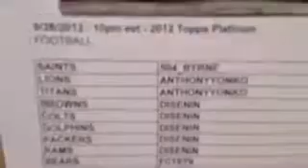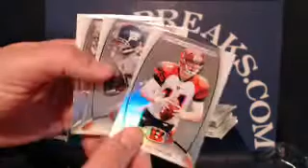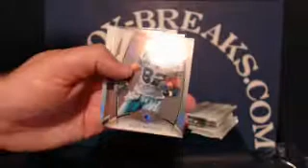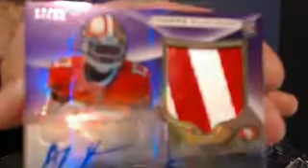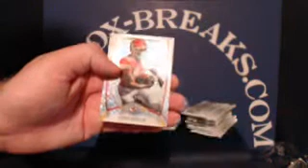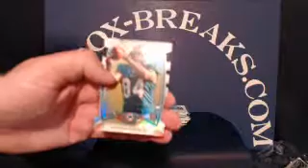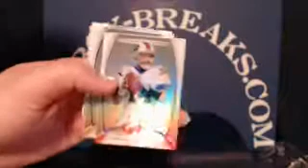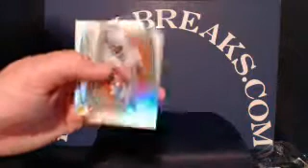LIVE-BOX-BREAKS.COM ~ 9/28 10PM EST ~ 2012 TOPPS PLATINUM FO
LIVE-BOX-BREAKS.COM ~ 9/28 10PM EST ~ 2012 TOPPS PLATINUM FOOTBALL - Captured Live on Ustream